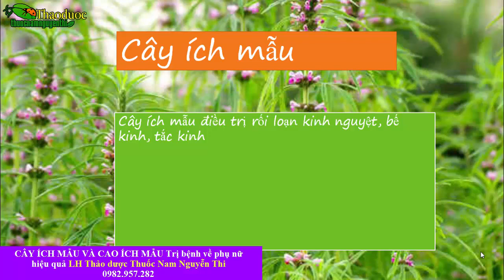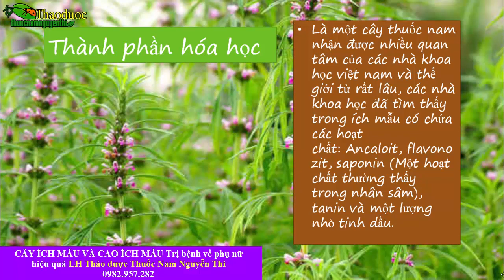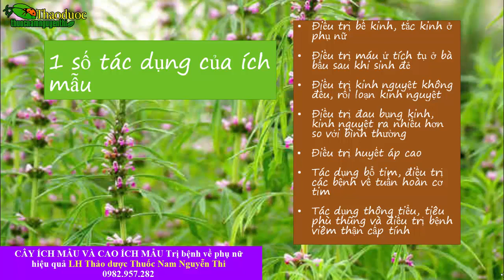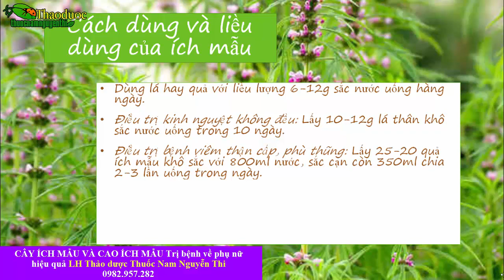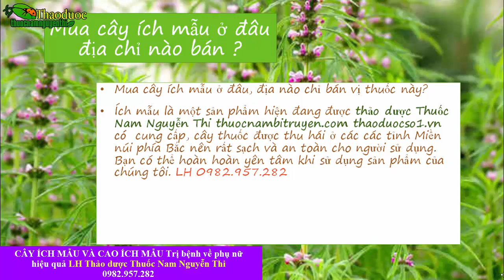THẢO DƯỢC SỐ 1 CHO PHỤ NỮ CÂY ÍCH MẪU CÔNG DỤNG VÀ CÁCH DÙNG ÍCH MẪU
THẢO DƯỢC SỐ 1 CHO PHỤ NỮ  CÂY ÍCH MẪU CÔNG DỤNG VÀ CÁCH DÙNG ÍCH MẪU  LH Tư vấn và mua hàng 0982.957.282
Tên khoa học

Leonurus heterophyllus Sw. Cây thuộc họ Hoa môi Lamiaceae.

Khu vực phân bố

Ở nước ta thường thấy cây mọc hoang ở ven sông, ven suối và những nơi đất ẩm, có khi cây còn mọc ở bờ ruộng nhất là vào mùa đông.

Toàn bộ phần cây trên mặt đất bao gồm: Thân, lá, quả và hoa được dùng làm thuốc. Trong đó phân ra làm 2 vị thuốc đó là:

Toàn bộ thân, lá khô được gọi là vị: Ích mẫu thảo
Quả ích mẫu chín phơi khô gọi là: Sung úy tử
Cây thường được thu hoạch hoàng năm, nếu lấy lá người dân thường thu vào tháng 5-7, nếu lấy quả thu từ tháng 8-10.

Thành phần hóa học

Cây ích mẫu
Cây ích mẫu
Ích mẫu khô
Ích mẫu khô
Là một cây thuốc nam nhận được nhiều quan tâm của các nhà khoa học việt nam và thế giới từ rất lâu, các nhà khoa học đã tìm thấy trong ích mẫu có chứa các hoạt chất: Ancaloit, flavonozit, saponin (Một hoạt chất thường thấy trong nhân sâm), tanin và một lượng nhỏ tinh dầu.

Video tác dụng của cây ích mẫu

* Công dụng của cây ích mẫu

Cây ích mẫu có vị cay, đắng, tính hơi hàn tác dụng tiêu huyết ứ, sinh huyết mới, hoạt huyết điều kinh. Lưu ý: Những người có đồng tử giãn không dùng được. Ích mẫu được ví như một người bạn đồng hành cùng chị em phụ nữ bởi hiệu quả điều trị bệnh phụ nữ tuyệt vời của vị thuốc này, dân gian cũng đã truyền miệng 2 câu thơ:

Nhân trần, ích mẫu đi đâu
Để cho gái đẻ đớn đau thế này?

Sau đây là một số tác dụng chính của vị thuốc này:

Điều trị bế kinh, tắc kinh ở phụ nữ
Điều trị máu ứ tích tụ ở bà bầu sau khi sinh đẻ
Điều trị kinh nguyệt không đều, rối loạn kinh nguyệt
Điều trị đau bụng kinh, kinh nguyệt ra nhiều hơn so với bình thường
Điều trị huyết áp cao
Tác dụng bổ tim, điều trị các bệnh về tuần hoàn cơ tim
Tác dụng thông tiểu, tiêu phù thũng và điều trị bệnh viêm thận cấp tính
Cách dùng, liều dùng

Dùng lá hay quả với liều lượng 6-12g sắc nước uống hàng ngày.
Điều trị kinh nguyệt không đều: Lấy 10-12g lá thân khô sắc nước uống trong 10 ngày.
Điều trị bệnh viêm thận cấp, phù thũng: Lấy 25-20 quả ích mẫu khô sắc với 800ml nước, sắc cạn còn 350ml chia 2-3 lần uống trong ngày.